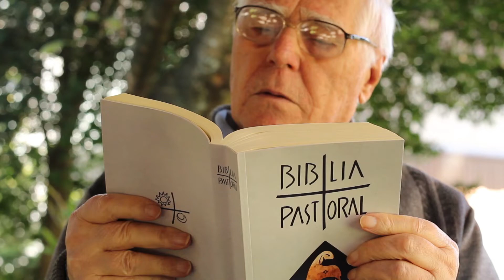Homilia de 1 minuto 「20.11.2021」 Padre Claudiano A. dos Santos, ssp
Jesus Cristo salvador destruiu o mal e a morte; / fez brilhar pelo Evangelho a luz e a vida imperecíveis (2Tm 1,10)